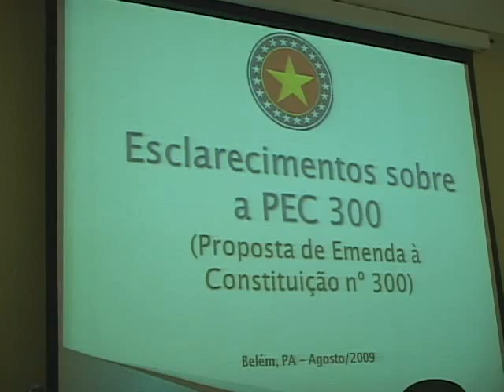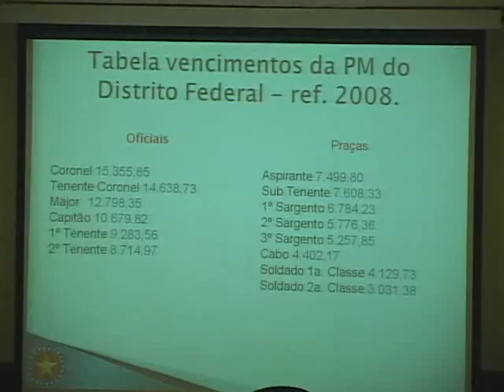PROGRAMA ROTA CIDADÃ 190 - 12/09/09 - 1ª PARTE DO 4ª BLOCO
O PROGRAMA ROTA CIDADÃ 190 É APRESENTADO PELO JORNALISTA JOAQUIM CAMPOS TODOS OS SÁBADOS AO MEIO DIA NA TV RBA